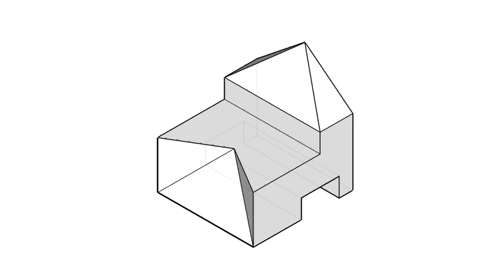基礎圖學實習-全華圖學068頁第02題/尺寸型畫法/第三角法-等角圖展示